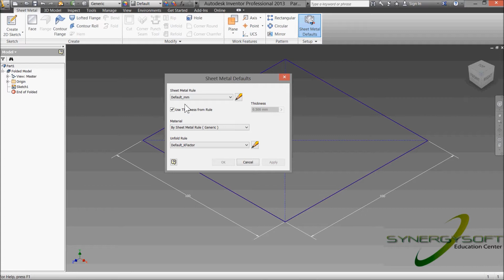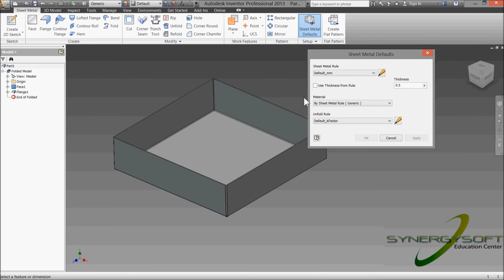Tip & Trick Sheet Metal Defaults ปรับความหนาแผ่นเหล็ก